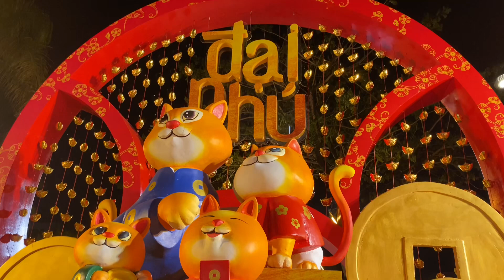Toàn Cảnh Hội Hoa Xuân Phú Mỹ Hưng-Người Sài Gòn Háo Hức Đón Tết Cổ Truyền Quý Mão 2023 | Lê Quang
Xuân Phồn Vinh- Tết Sài Gòn

Đường xuân, cung đường uốn lượn theo hồ bán nguyệt, nơi truyền tải chủ đề chính của Hội Hoa Xuân Phú Mỹ Hưng được bố trí thành 3 khu vực trang trí với ba chủ điểm lớn: PHÚ, MỸ và HƯNG.

Khu vực "Phú": là các tiểu cảnh thể hiện sự sung túc, thịnh vượng, phú quý như:

Đại Sung Túc - Một vụ mùa bội thu với những đồng tiền vàng lớn, chứa đầy ngũ cốc bên trong;

Đại Cát Lộc - Những chiếc phong bao lì xì đỏ- biểu tượng của ngày xuân, của may mắn, tài lộc được trang trí đỏ rực một đoạn đường;

Đại Phú Quý - Những đồng tiền vàng khổng lồ - biểu tượng của giàu sang, phú quý, nằm giữa cánh đồng hoa hướng dương rực rỡ và tươi sáng;

Đại Trù Phú - Cánh đồng ngô trĩu hạt đang vào mua thu hoạch, như một lời chúc gặt hái nhiều thành công trong năm mới đến khách du xuân

Khu vực "Phú" còn có đại cảnh Gia đình Mèo với những chú mèo linh vật của năm trong trang phục truyền thống Việt Nam( áo dài, nón lá), xung quanh là những thỏi vàng, bao tiền vàng. như một lời chúc đoàn viên, thịnh vượng, đầu năm.

Những nét sung túc, phú quý là hình ảnh của khu đô thị Phú Mỹ Hưng hiện nay, cũng là thành quả của 30 năm xây dựng và phát triển, từ một vùng đất đầm lầy, hoang vu vươn mình trở thành khu đô thị văn minh, hiện đại với cơ sở hạ tầng và tiện ích xã hội hoàn chỉnh, là nơi an cư lạc nghiệp của hơn 35 ngàn cư dân.

Khu vực "Mỹ" là các tiểu cảnh thể hiện nét đẹp giao lưu văn hoá của Việt Nam và các quốc gia cùng đón Tết Âm Lịch, đồng thời cũng thể hiện tính " đa quốc tịch" trong cộng đồng cư dân đang sinh sống tại khu đô thị Phú Mỹ Hưng.

Các tiểu cảnh ở khu vực "Mỹ" gồm có: văn hoá Việt Nam với mô hình Chiếc nón lá khổng lồ, được kết từ hàng trăm chiếc nón lá nhỏ, sẽ là điểm nhấn ấn tượng, văn hoá Trung Hoa với cụm trang trí Lân Sư Rồng, một nét văn hoá cổ truyển của người Hoa trong dịp Tết, với ý nhghĩa cầu chúc một năm mới hanh thông, phát đạt, văn hoá Nhật Bản với Mèo Maneki Neko, biểu tượng của may mắn, tài lộc. Đặc biệt ở cuối khu vực " Mỹ" là tiểu cảnh Cung đường đa văn hoá với gần 500 chiếc đèn lồng Hội An (Việt Nam), lồng đèn đỏ (Trung Hoa), lồng đèn Chou Chin (Nhật Bản) tạo thành một cung đường rực rỡ sắc màu, thể hiện sự giao thoa của các nền văn hoá.

Khu vực "Hưng" là các tiểu cảnh thể hiện sự phát triển và những hy vọng về tương lai tươi sáng với cột mốc là năm 2023, năm kỷ niệm 30 năm ngày thành lập Công ty Phú Mỹ Hưng. Các tiểu cảnh của khu vực này gồm: Đô thị xanh được trang trí bằng những vật dụng tái chế (vỏ chai, vỏ xe), thể hiện thông điệp gần gũi với thiên nhiên, bảo vệ môi trường; Cánh đồng hoa cải vàng và Cánh đồng lúa xanh mang đến những màu sắc rực rỡ, trẻ trung như màu xanh và sức trẻ của khu đô thị Phú Mỹ Hưng ở tuổi 30; Cây điều ước và Bến hoa đăng là nơi để khách du xuân gửi gắm những kỳ vọng; ước mong của mình trong những ngày đầu năm mới; tiểu cảnh 2023 Rực sáng với bộ số của năm được trang trí nhiều màu sắc.

Ngoài đường Xuân với 3 chủ điểm trang trí Phú - Mỹ - Hưng, Hội hoa Xuân Phú Mỹ Hưng Tết Quý Mão còn có sân khấu được thiết kế hoành tráng, hiện đại, bám sát chủ đầu Xuân Phồn Vinh. Sân khấu sẽ là nơi diễn ra Lễ khai mạc (tối 24 Tết) và các hoạt động văn hoá, nghệ thuật.

Hội hoa Xuân Phú Mỹ Hưng Tết Quý Mão 2023 sẽ diễn ra từ 23 tháng Chạp đến mùng 4 Tết (15/1-25/1/2023) tại khu Hồ Bán Nguyệt - Đô thị Phú Mỹ Hưng với khoảng 145 gian hàng hoa, kiểng đến từ các nhà vườn ở TP. HCM và các tỉnh như Bến Tre, Đồng Tháp.

Hội hoa Xuân Phú Mỹ Hưng Tết Quý Mão 2023 hứa hẹn là một điểm du xuân thú vị dành cho người dân TP. HCM và các tỉnh lân cận. Đồng thời đây cũng là sự kiện cộng đồng ý nghĩa, mở đầu chuỗi các hoạt động chào mừng kỷ niệm 30 năm ngày thành lập Công ty Phú Mỹ Hưng vào năm 2023.

Hội hoa Xuân hằng năm được tổ chức ngay tại Hồ Bán Nguyệt hay còn gọi là khu The Crescent không chỉ được biết đến là một địa danh nổi tiếng, điếm đến cộng đồng tại TP. HCM với cảnh quan sông nước đặc trưng vùng đất phương Nam, mà nơi đây còn thu hút nhiều người đến chơi, thưởng thức ẩm thực bởi hội hộ nhiều thương hiệu F&B nổi tiếng dọc cung đường Hồ Bán Nguyệt.